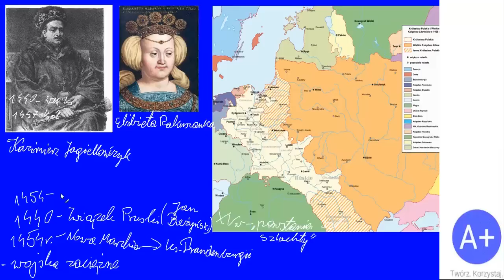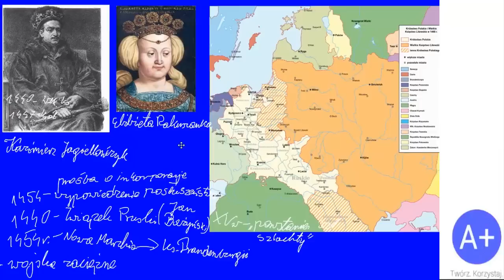34. Kazimierz Jagiellończyk i wojna trzynastoletnia